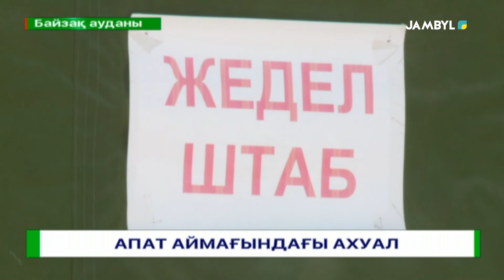АПАТ АЙМАҒЫНДАҒЫ АХУАЛ